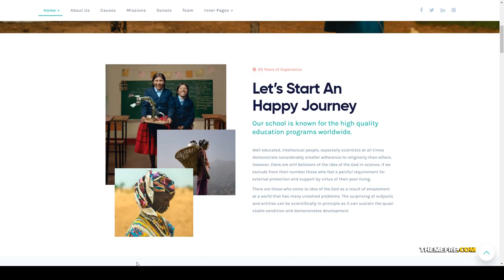FundBar - Fundraising Charity Theme foundation fundraising Mizuno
Compatible With Elementor, Bootstrap 3.x, Bootstrap 2.3.x, Bootstrap 2.2.2, Bootstrap 2.2.1

 Framework Underscores

 Columns 4+

 Layout Responsive

 Tags campaign, charity, church, crowdfunding, donate, donations, foundation, fund, funding, fundraising, non-profit, nonprofit, nonprofit charity, organization, volunteer